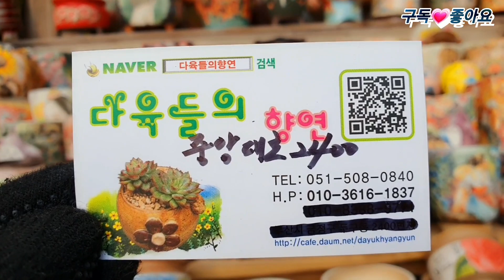💥명품#오드리화분💥저렴하게 구매할수있는기회😍와~가격좋고 싸이즈 좋고🤩언능보셔요💗/korean succulents plants 💗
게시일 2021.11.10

다육들의향연 명품 오드리화분을 저렴하게 구매 할수 있는기회 왔습니다 언능 만나보셔요